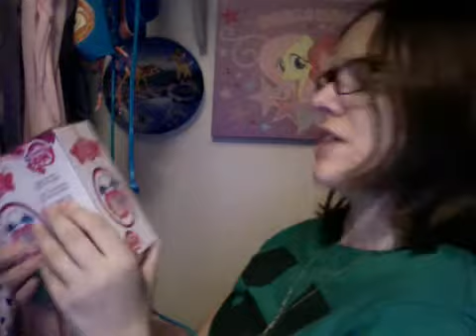girly girly product reviews pony from walmart!!!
in this ep i am reviewing some cool things that i got from walmart today ^0^